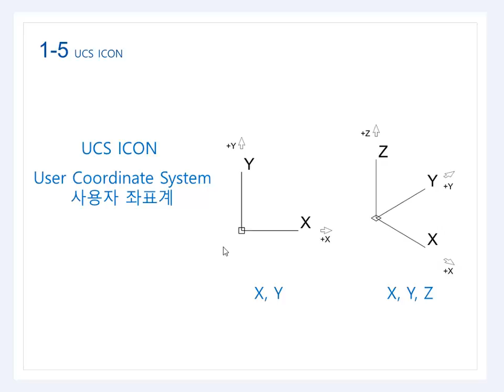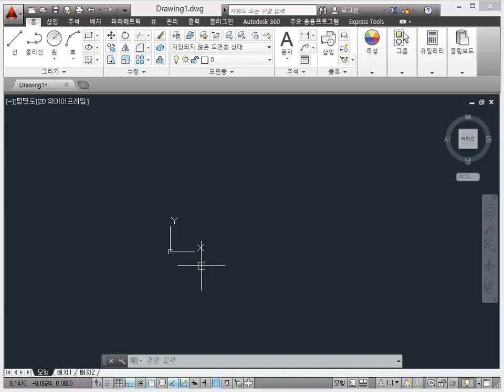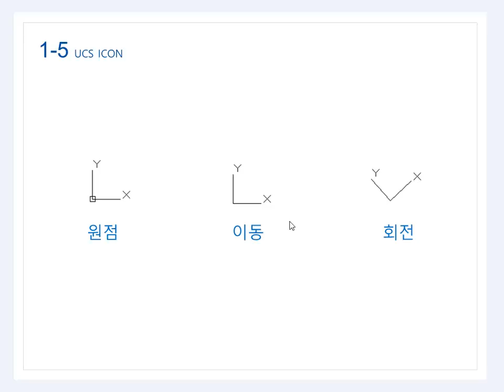[메카피아] AUTOCAD_2014DVD[AUTOCAD 시작] - 1-5 UCS ICON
메카피아에서 제작 DVD로 판매중인 "초보자를 위한 오토캐드 2014 동영상 강좌 DVD" 입니다.